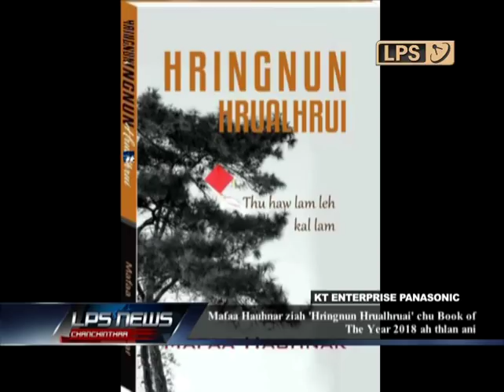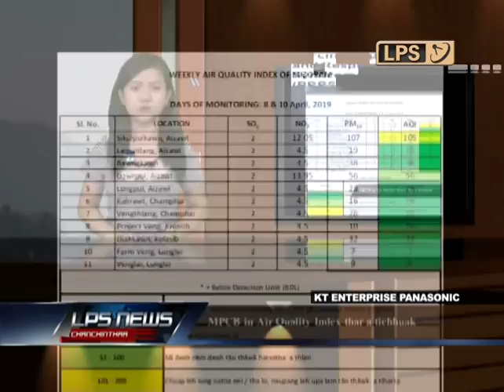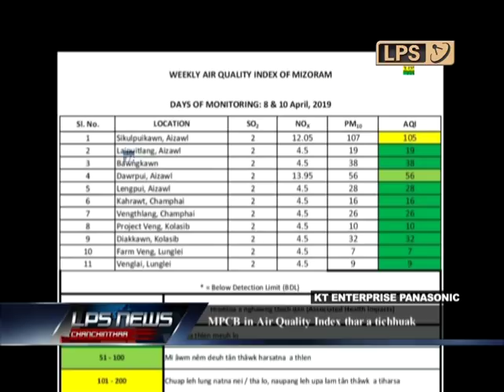16 APRIL 2019 LPS CHUBAI MIZORAM